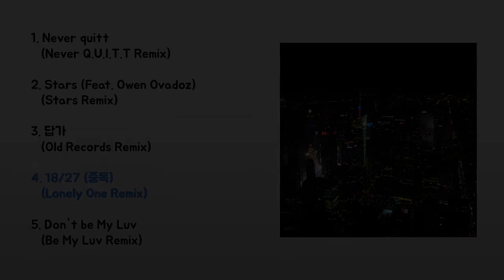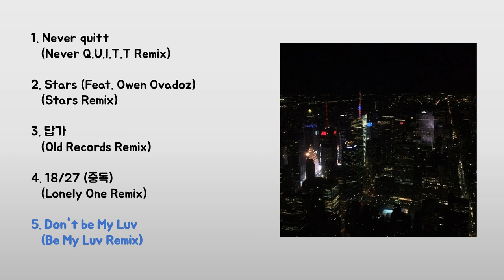[MIXTAPE] 릴러말즈 Leellamarz [LEELMIXTAPE] 믹스테잎 앨범 전곡 Full Album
LEELMIXTAPE

Track list
00:00 1. Never quitt (Never Q.U.I.T.T Remix)
02:33 2. Stars (Feat. 오왼 오바도즈) (Stars Remix)
06:12 3. 답가 (Old Records Remix)
09:31 4. 18/27 (중독) (Lonely One Remix)
13:53 5. Don't be My Luv (Be My Luv Remix)